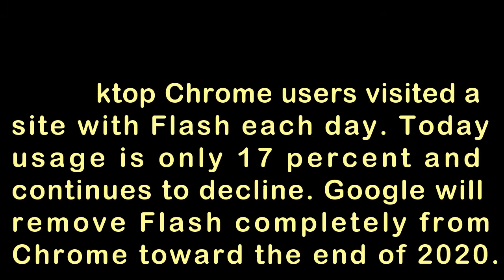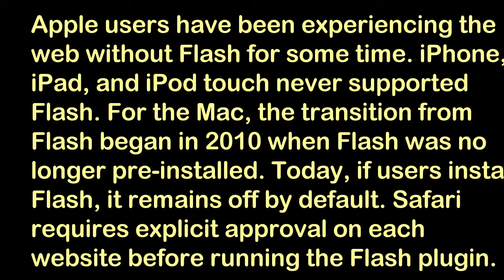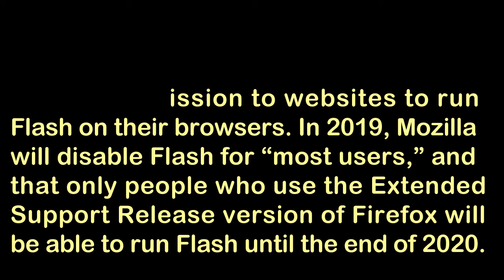Google, Mozilla, Apple, Microsoft and Facebook Saying goodbye to Adobe Flash Player; Why?RIP Flash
Let us know, Why Apple, Microsoft, Google, and Facebook Plan to Remove Adobe Flash Media Player by 2020?

adobe flash player for chrome
adobe flash player offline installer
adobe flash player mac
adobe flash player for android
adobe flash player for ipad